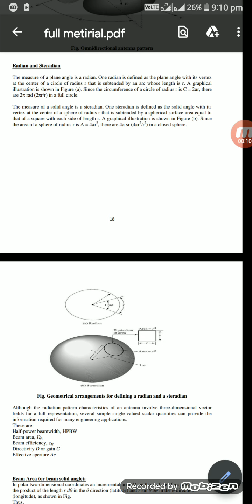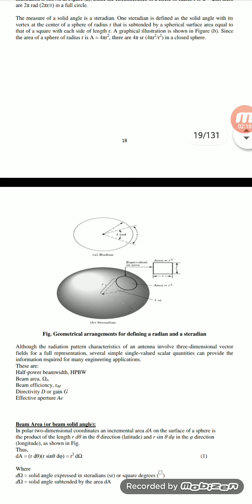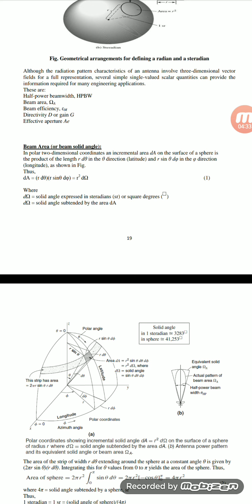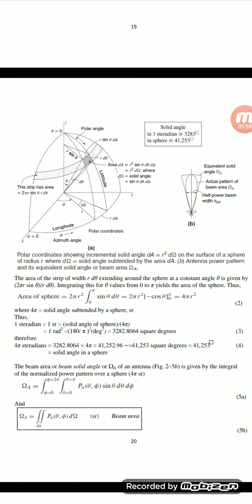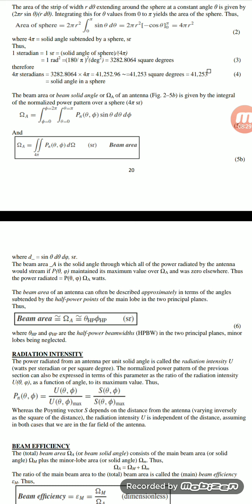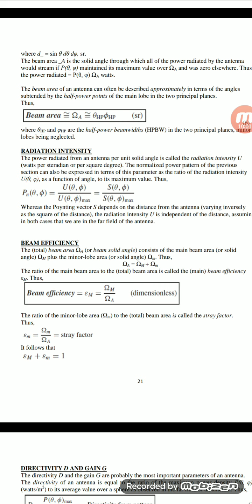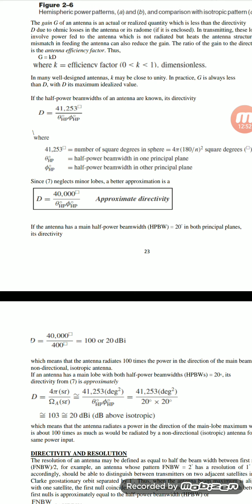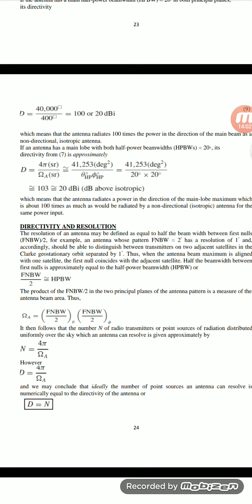Radian and steradian of antenna